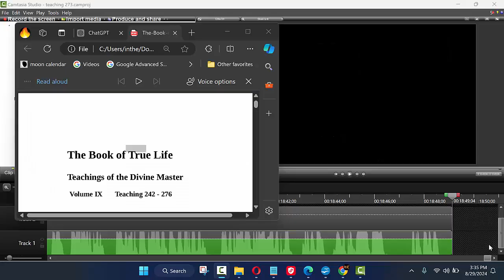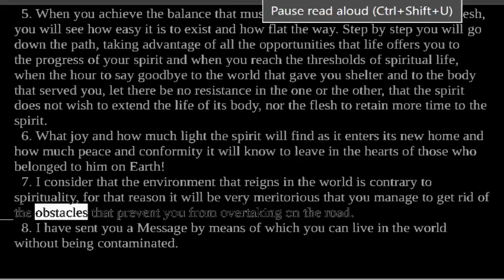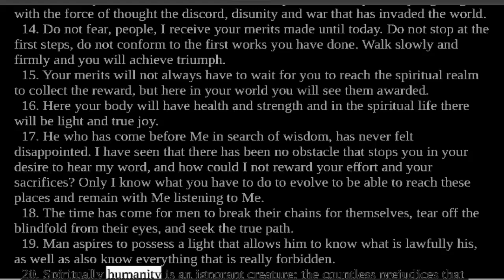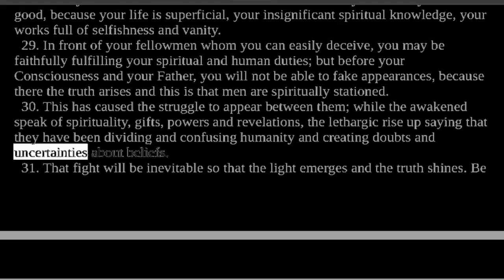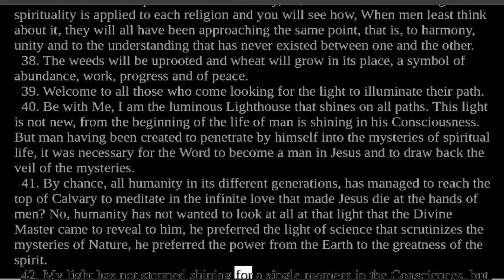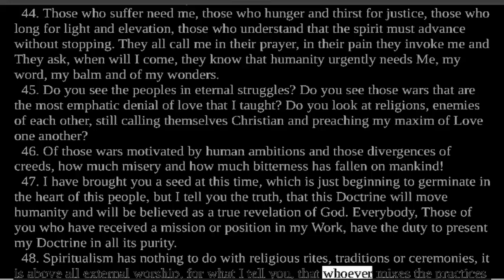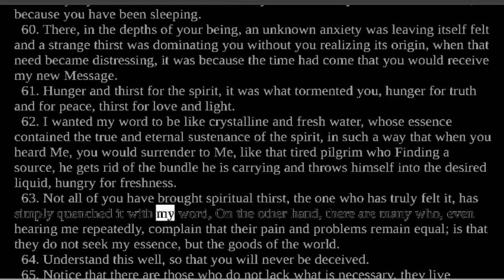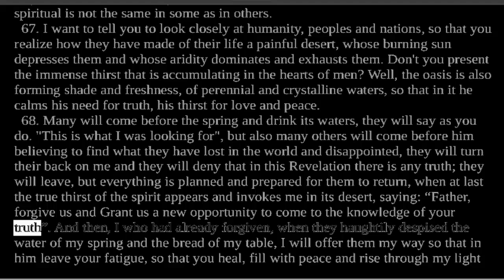Divine Teaching 273: Volume IX - Reflections and Guidance Read Along Third Testament Of The Bible